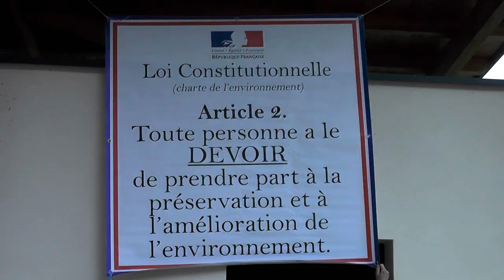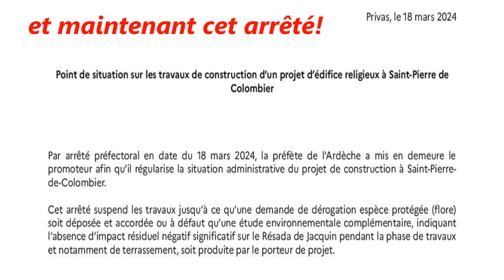Arrêté!!!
Dans le feuilleton St Pierre de Colombier et sa "Basilique" grande nouvelle :
La décision était attendue en coulisses depuis plusieurs jours. Ce lundi 18 mars, la préfète de l’Ardèche Sophie Elizéon a pris un nouvel arrêté suspendant les travaux de complexe religieux à Saint-Pierre-de-Colombier!!.
A noter par "ailleurs" : L'AFP annonce le 8 mars 2024 que le supérieur de la FMND, Gérard Pinède, père Bernard en religion, est poursuivi pour abus de faiblesse...